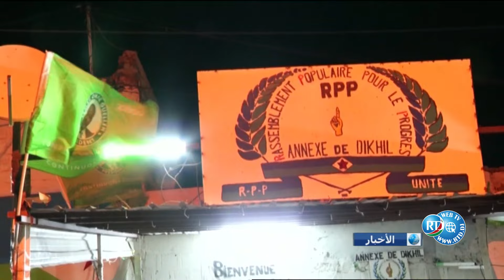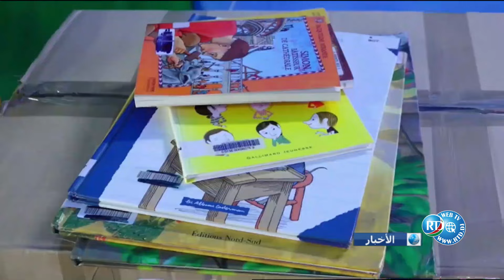Journal en arabe du 23/03/2024